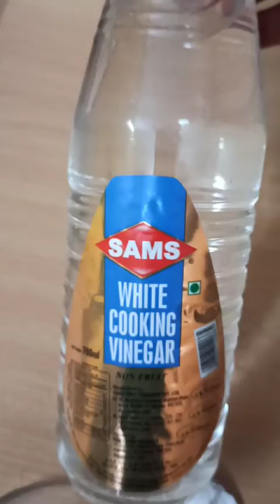Class 7 Chapter 5 (Neutralization Reaction)